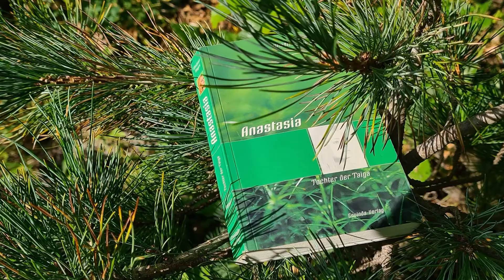Anastasia Tochter der Taiga Band I, 08. Teil v 26 /S. 54-61/ Ka 8 Ein Konzert in der Taiga.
Anastasia Band I, 08. Teil von 26; „Tochter der Taiga“; Buch ab Seite 54 bis 61, weiter im Kapitel 8 „Ein Konzert in der Taiga“ bis Kapitel 9 „Einen neuen Stern entfachen“.
Gelesen im Kasskara Hortus am 26. Juni 2019 Fotos des Tages früh morgens und nachmittags im Kasskara Hortus. Fotos vom 27. Dezember 2020, Eichhörnchen und Vögel an meinem Atelier Fenster.

Höre und schaue die Lesung aller 10 Bände „klingende Zedern Russland“ auch im Podcast unter Telegramm.

„Anastasia“ zehnbändige Buchreihe Inhalte fördern das glückliche Leben.
Die Aussagen der Wedrussin Anastasia wurde durch den russischen Geschäftsmann Wladimir Megre ab dem Jahr 1996 veröffentlicht.

Kaufe Dir auch die Buchbände, damit wird natürlich diese schöpferische Lebensform durch Dich persönlich weitergetragen…
Intro:     00:00 bis 00:45 Minute
Lesung 08.Teil Band I:                   00:45 bis  15:58 Minute
- Kapitel 08   00:45 bis  06:26 Minute
- Kapitel 09   06:27 bis  15:58 Minute
Outro:            16:05 bis  17:11 Minute

Hier findest Du die Bezugsquellen, um die Bücher kaufen zu können.

 „glückliche Kinder in glücklichen Familien Artenreichtum und Blütenmeer“ – Fixstern & Stiftung
Im Vordergrund stehen Vernetzung und Kooperation für das 21. Jahrtausend.

ABC Liste Überblick, Lesung 08. Teil; Band I ab Seite 54 bis 61:

 vollständige ABC Liste 08. Teil:  unter dem Podcast

Städte:   Moskau
Namen:  Anastasia / Wladimir
Fluss:
Länder: sibirische Taiga /

Bina Baumeister für Lebens T räume Mainz,
29. Dezember 2020